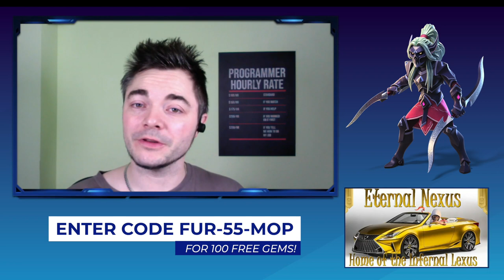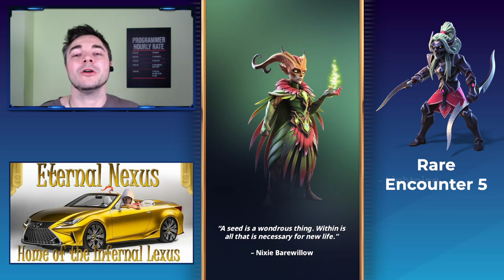Nimrul's Adventure - walkthroughs to collect all stars and get perfect scores!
It's time to celebrate!!! Rivengard is celebrating its one year anniversary with Nimrul's Adventure!
A super powerful unit that many of us did not purchase when we first had the chance (I am one of these dudes) and we have been regretting that decision ever since (again, I'm with you all on this...).

Snowprint has increased the shard payout for this particular adventure, which means that together with the Adventure Bundle, you CAN finally unlock Nimrul AND ascend him to epic rarity "right away" (you may still have to collect a couple of shards, etc.).

In my walkthrough, I'm showing you my strategies that will allow you to collect all the stars AND chests in this Adventure. I hope it's getting you a little closer to unlocking the powerful Cavern Realm Rogue and I'll soon see you in the legend league in Arena where your brand new Nimrul will slice and dice through the opposition. ;-)

Make sure to enter my friend code FUR-55-MOP to get 100 free gems in the game!

Timestamps:
0:00 - Intro
1:33 - Common Encounter 1
2:19 - Common Encounter 2
3:23 - Common Encounter 3
4:28 - Uncommon Encounter 1
5:02 - Uncommon Encounter 2
6:11 - Uncommon Encounter 3
7:27 - Rare Encounter 1
8:36 - Rare Encounter 2
9:10 - Rare Encounter 3
10:55 - Rare Encounter 4
12:29 - Rare Encounter 5
14:05 - Epic Encounter 1
15:14 - Epic Encounter 2
15:58 - Epic Encounter 3
18:09 - Legendary Encounter

Thanks as always to my team ETERNAL NEXUS. If you want to join one of our guilds and take down some legendary dragons, go and check out our Discord

Also make sure to check out the RIVENGARD WIKI where you can find all the information about Rivengard

Last, I do livestreams on Twitch.

Oh, and if you can't get enough of Rivengard and Nimrul's Adventure, also check out Aaroneous on Twitch

There is a little bit of background music in this clip and it's by Andrew Applepie, a Berlin based artist that's doing cool electronic music.